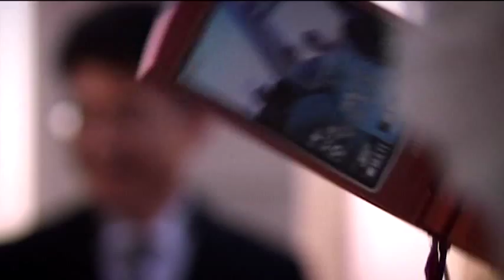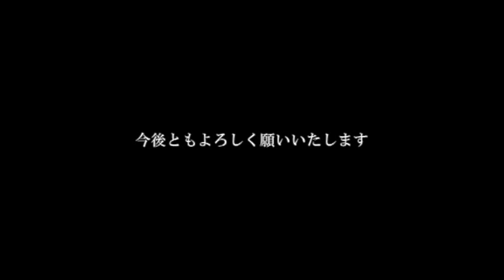Tarou & Ruka 当日撮って出しエンドロール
先日行われた関口太郎さんの結婚式の模様です。
サンプルなのでテキストデータを抜いてます。